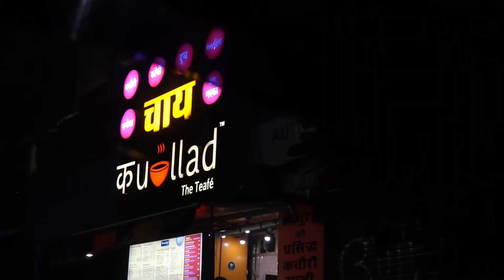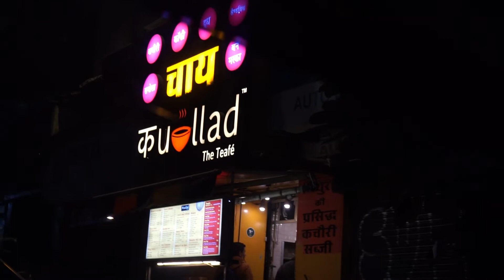Jal Mahal, Jaipur City Tour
This is my second vlog of Jaipur city, Visited Jal mahal and Hawa Mahal around the city at night. I am a big time foodie so enjoyed food in this vlog. Covered Jaipur city, Hawa Mahal, Jal Mahal, Things to do in jaipur, Jaipur food, Jaipur market

COVERING AMBER FORT TOMORROW

TALK TO ME & FOLLOW !!